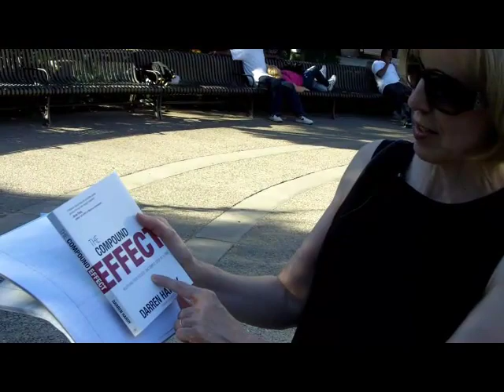The Compound Effect by Darren Hardy -- Video Book Review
What would you consider the simple no nonsense eternal truth of what it takes to be successful?

Darren Hardy's The Compound Effect will drive this home for you. That's just one reason why I recommend The Compound Effect because it underscores the hard core disciplinarian in me. It will in you too.

No, it's not a sexy overnight sensational teaching, but more like salt of the earth truth that once upon a time was the bedrock of our American culture — Ben Franklin kind of wisdom.

Quick note on that. I'm noticing a trend that the wisdom teachings are little-by-little creeping back into our culture. Maybe because the "must have it now!" messages wear thin after awhile, or simply don't yield the promised outcomes.

The Compound Effect will force you to shift your focus toward tried and true wisdom that's always worked, but is no longer being imparted from one generation on to the next.